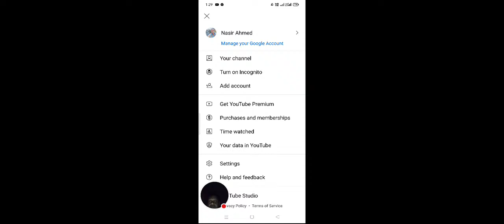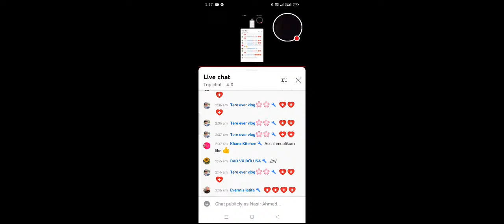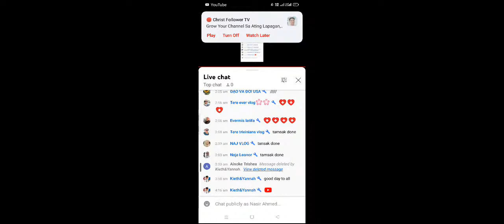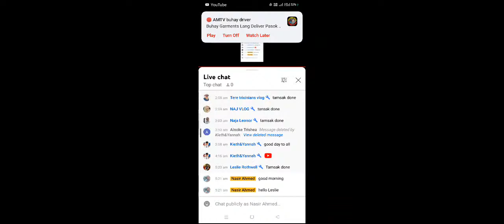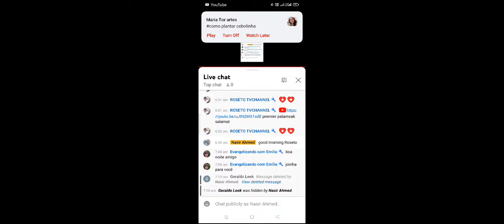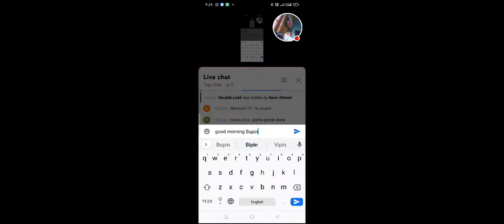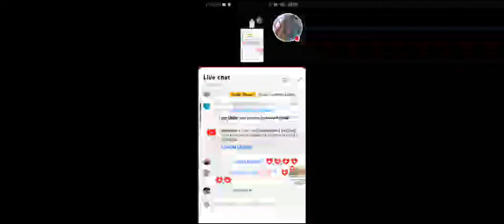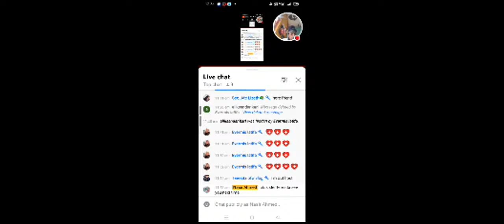Mute Live/Nasir Ahmed / Kolkata Vlog 12/2/22